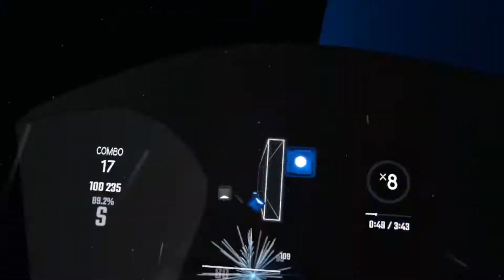Beat Saber Galaxies by Protostar expert difficulty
Hey guys, welcome back to another beat saber video. Today we will be playing Galaxies by Protostar on expert.